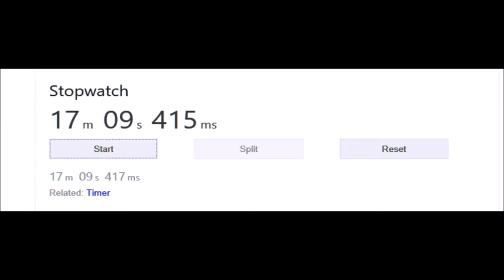Climbing up my giant staircase - Build a boat for treasure | Roblox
Surprisingly I built this all in a single day, I got the idea when someone was building a ladder on my boat, from the point, I made one, but I used every single one of my items (Other than Fireworks and Ballons) so yeah, it's huge lol.